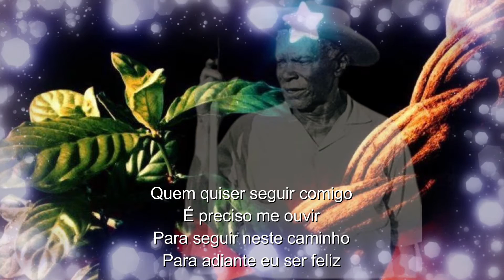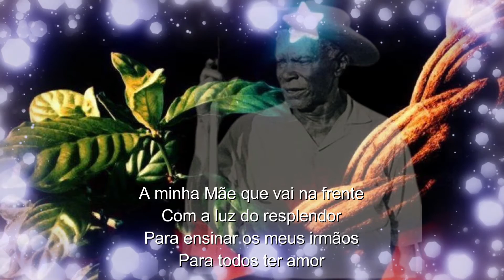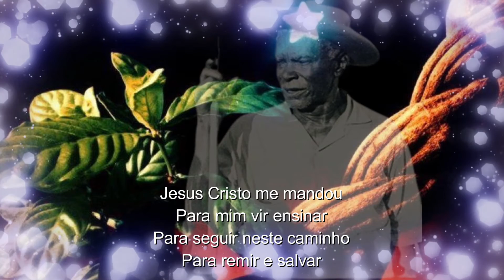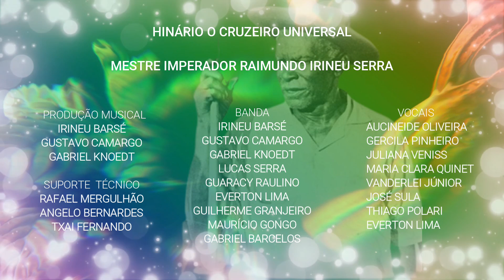Hino #62 - Quem quiser seguir comigo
Hino #62 - Quem quiser seguir comigo, do Hinário "O Cruzeiro Universal" recebido pelo nosso Mestre Imperador Raimundo Irineu Serra.

Viva o Santo Daime!!!
Viva o nosso Mestre Império Juramidam!
Viva a Liberdade do Santo Daime!
Viva o Cruzeiro Universal!!!
Viva os Hinos do Santo Daime!!!